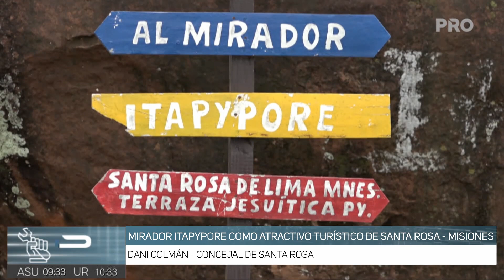Mirador Itapypore como atractivo turístico de Santa Rosa - Misiones